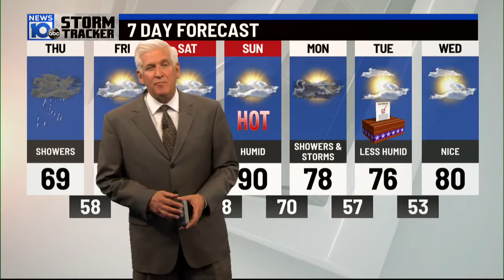6 22 22 6pm Weather Patience for one more day Then Summer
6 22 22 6pm Weather Patience for one more day Then Summer